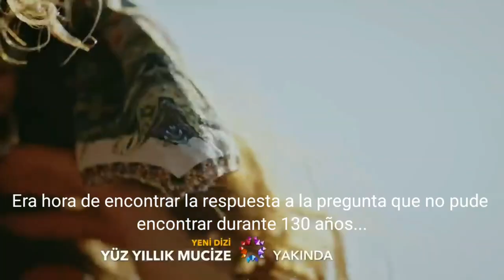Nueva serie "Cien Años de Milagros" Ebru Sahin y Birkan Sokullu (subtitulo en espaňol)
Nueva serie "Cien Años de Milagros" "Star Tv Turquía"
el jueves 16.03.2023 a las 20:00 en Turquía

Ebru Sahin y Birkan Sokullu